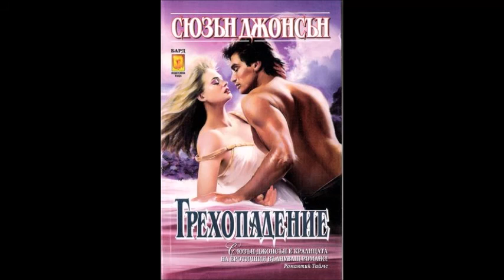Сюзън Джонсън - Сейнт Джон – Дюрас - книга 4 - Грехопадение - глава 6-10 (Аудио книга) Любовен роман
Сюзън Джонсън - серия Сейнт Джон – Дюрас - книга 4 - Грехопадение - глава 6-10 (Аудио книга) Любовен роман